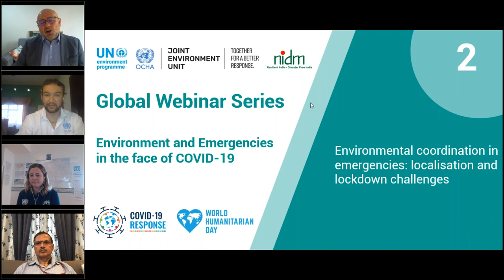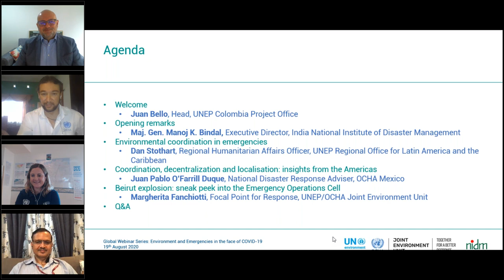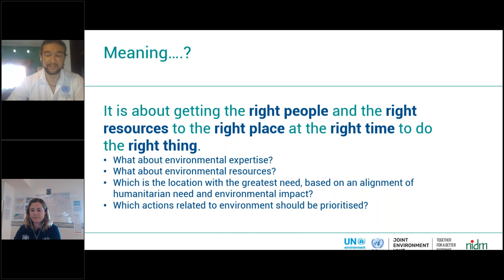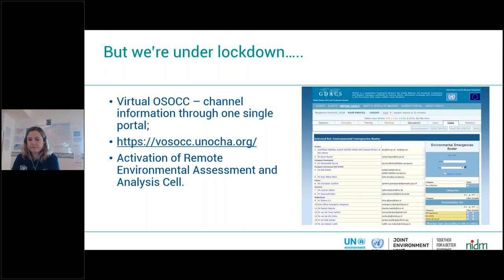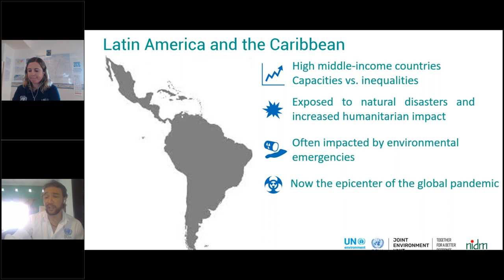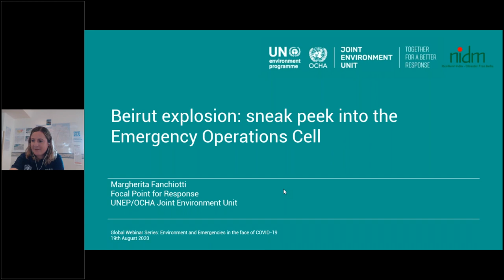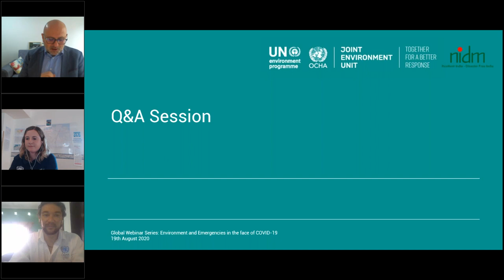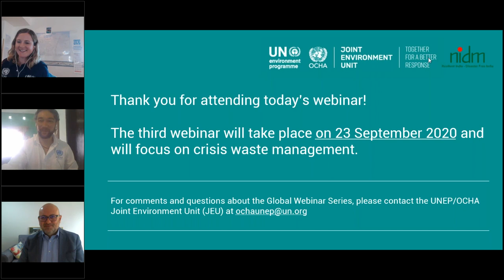Global Webinar Series: Environment and Emergencies in the face of COVID 19 - Webinar 2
This webinar is the second of a Global Webinar Series on the theme of 'Environment and Emergencies in the face of COVID-19', consisting of a total of six monthly webinars running from July to December.

The second webinar focuses on environmental coordination in emergencies, touching upon the challenges of doing so in a pandemic context, with restrictions in place for movements and linking to the need to decentralize/localize response further, to really strengthen country and regional capacities.

Webinar's agenda

Moderator: Juan Bello, Head, UNEP Colombia Project Office
Opening remarks: Maj. Gen. Manoj K. Bindal, Executive Director, India National Institute of Disaster Management
Environmental coordination in emergencies – Dan Stothart, Regional Humanitarian Affairs Officer, UNEP Regional Office for Latin America and the Caribbean
Coordination, decentralization and localisation: insights from the Americas – Juan Pablo O’Farrill Duque, National Disaster Response Adviser, OCHA Mexico
Beirut explosion: sneak peek into the Emergency Operations Cell – Margherita Fanchiotti, Focal Point for Response, UNEP/OCHA Joint Environment Unit

For more information and to register for the webinar series